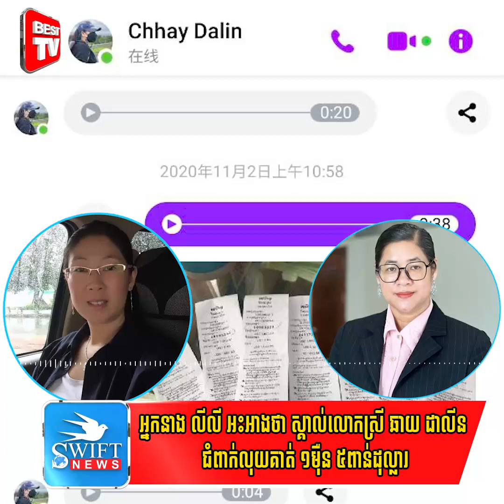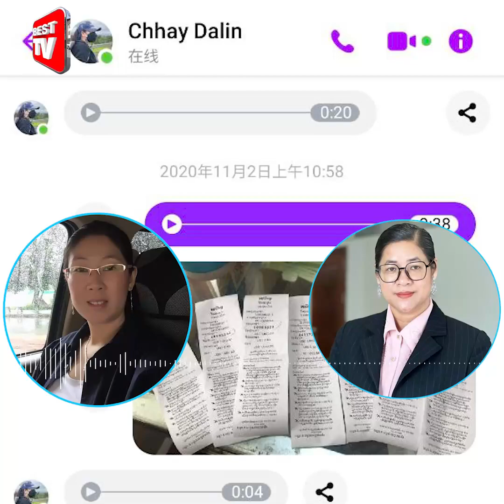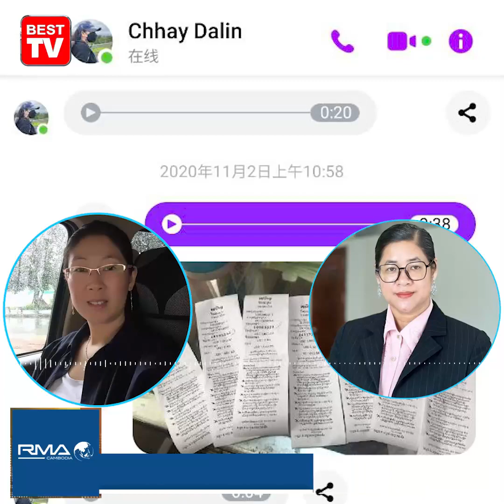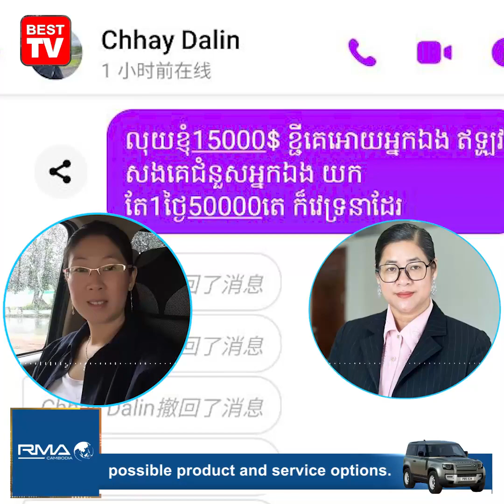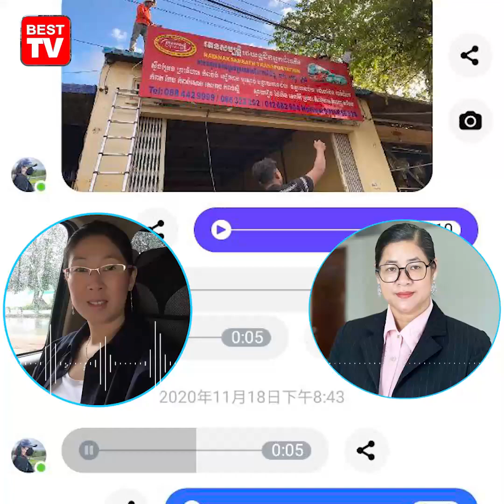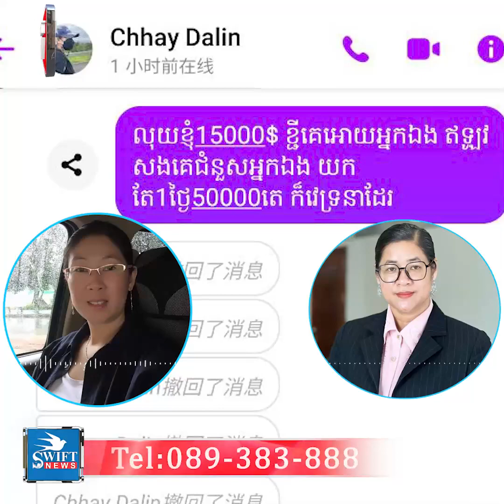អ្នកនាង លីលី អះអាងថា ស្គាល់លោកស្រី ឆាយ ដាលីន ជំពាក់លុយគាត់ ១ម៉ឺន ៥ពាន់ដុល្លារ